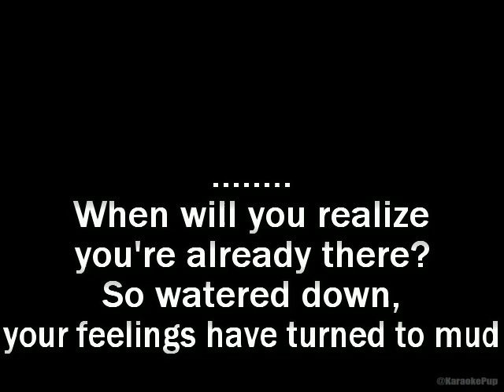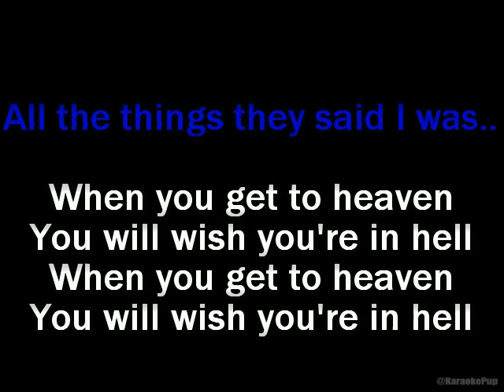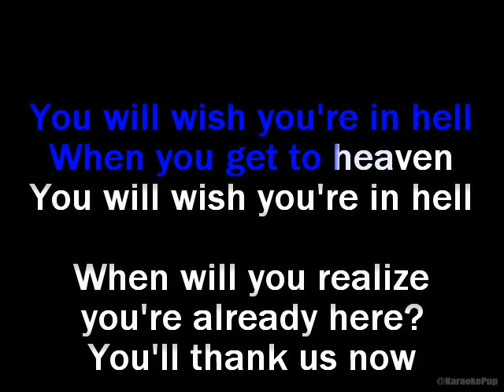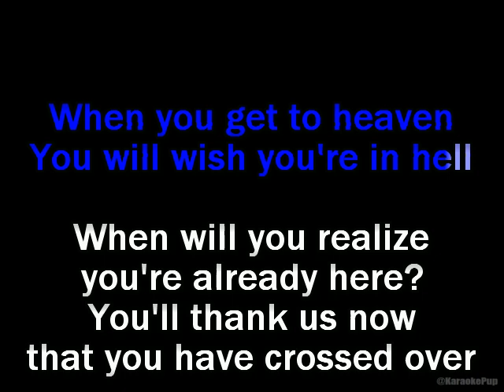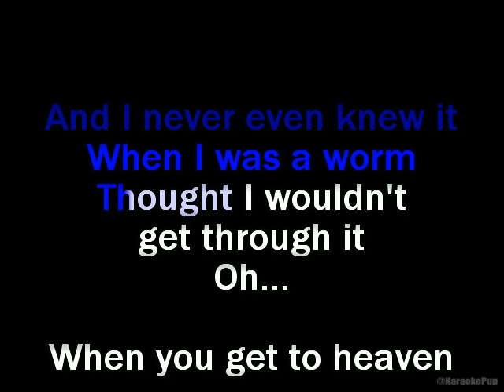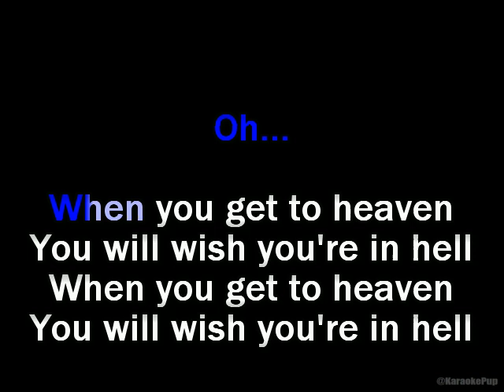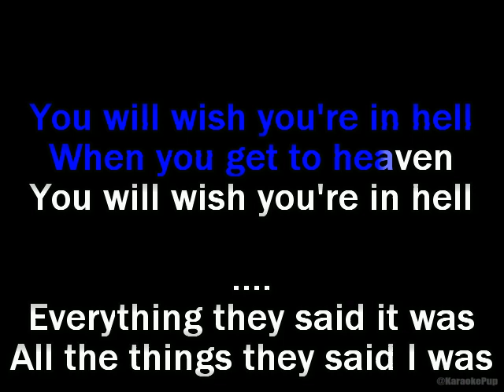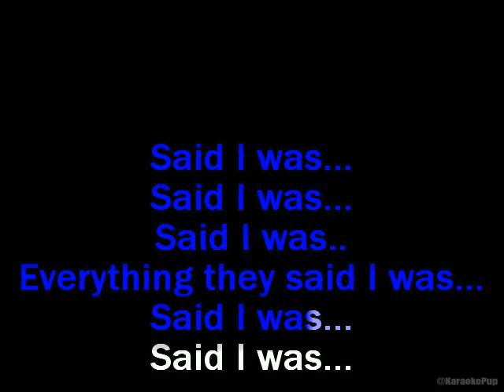Marilyn Manson - Wormboy - Karaoke Version